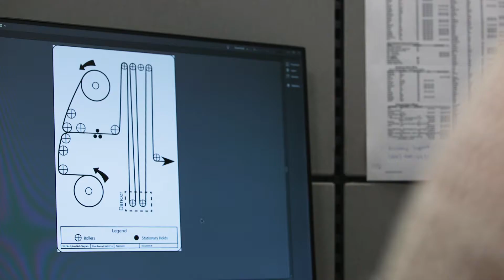Lakeland University Presents: The Co-op Experience - Masters Gallery Foods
Sophmore, Jessica Leicht, has found a rewarding Cooperative Education experience at Masters Gallery Foods, Inc. She still finds time to serve as a Lakeland ambassador and tutor, and be part of LU’s tennis team and the music program.